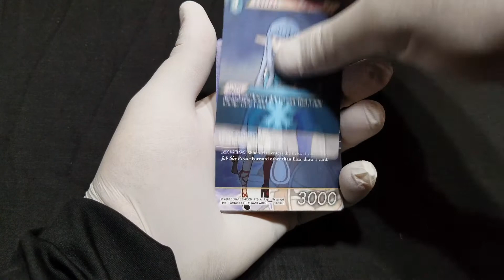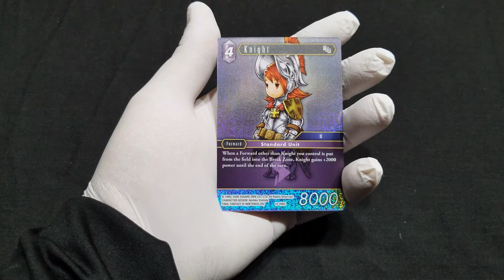FF XIII-2 Pack. Final Fantasy TCG Opus X Pack 3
This pack contains 2 of the main characters from Final Fantasy XIII-2.